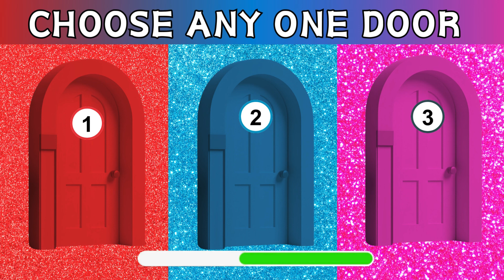MQ Drawings And Fun: Step Through the Door of Entertainment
🎉 Celebrate your birthday in style with Mq Fun! Dive into the fun as you choose your birthday month and unlock a world of surprises. Let the festivities begin! 🥳✨ ChooseYourBirthdayMonth MqFun BirthdayAdventure"